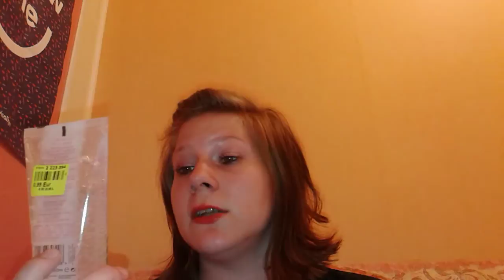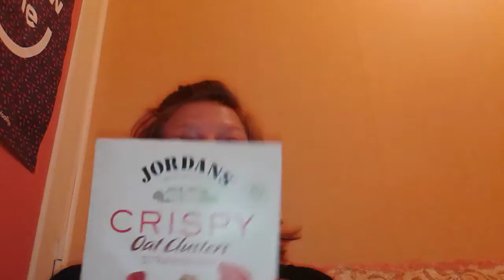Achat chez noz